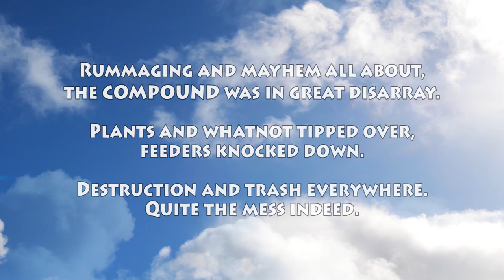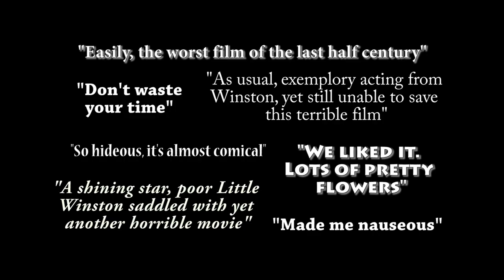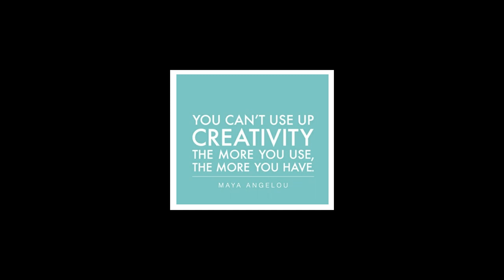the COMPOUND Trailer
See what the summer's surprise blockbuster, "the COMPOUND" is all about.